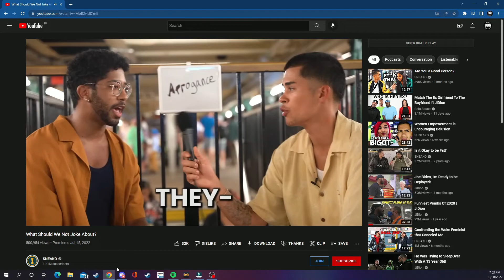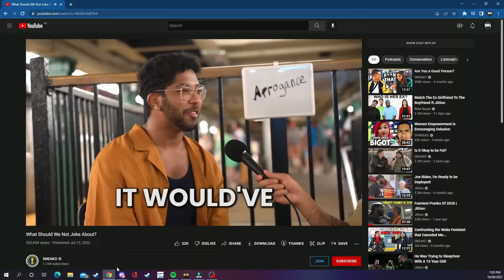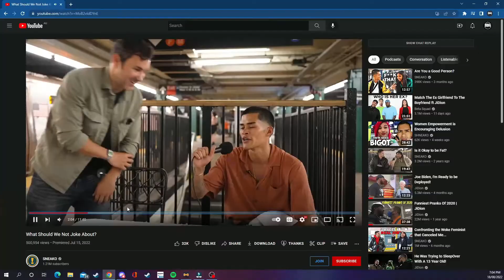when twitter ACTIVISTS have a real conversation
Another Classic Video from Stungbyabee.

In this video we look at what happens when a twitter wokeactivist is exposed.

FiveM is a modification for Grand Theft Auto V enabling you to play multiplayer on customized dedicated servers, powered by Cfx.re.

Friends in video:
I know the activist man